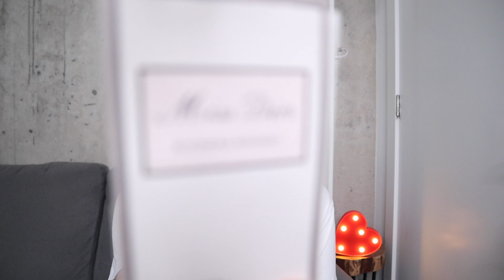SEPHORA // СЕФОРА / ТЕСТИРУЕМ ЗАКАЗ ♡ HUDA BEAUTY / NARS / NATASHA DENONA / IT COSMETICS / DIOR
Показываю  и пробую продукты из своего последнего заказа с @Sephora  . Первые впечатления и выводы.

Упомянутые товары:

Карандаш для бровей It Cosmetics
Румяна и хайлайтер Natasha Denona
Парфюм Miss Dior Blooming Bouquet

xoxo